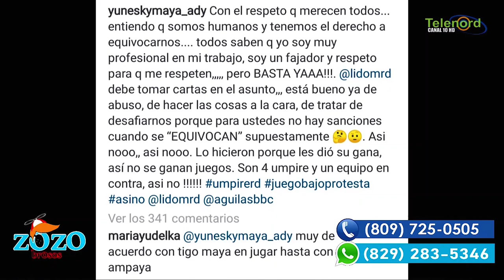Peloteros son multados por publicaciones de redes sociales